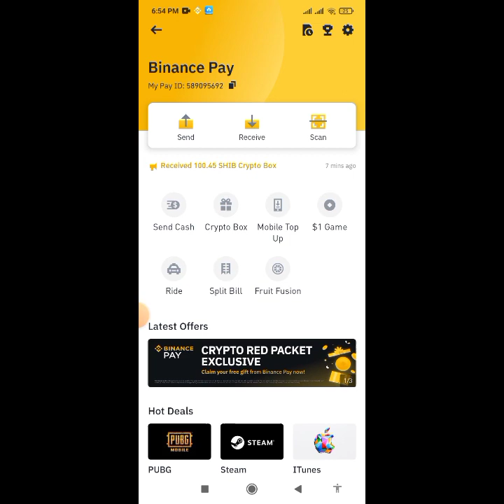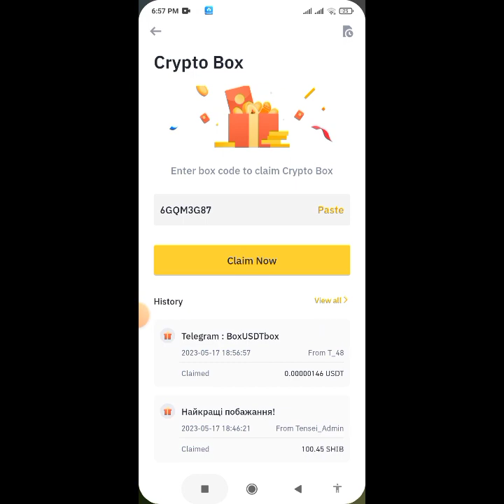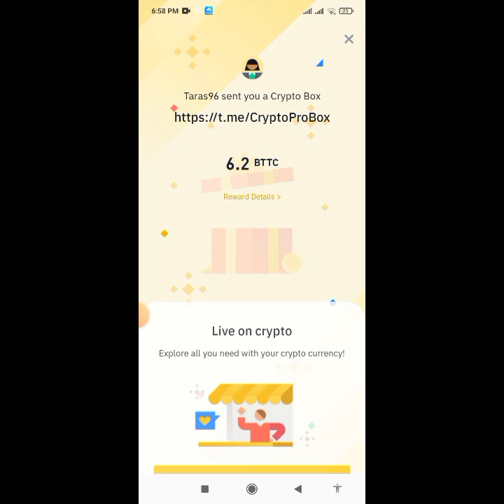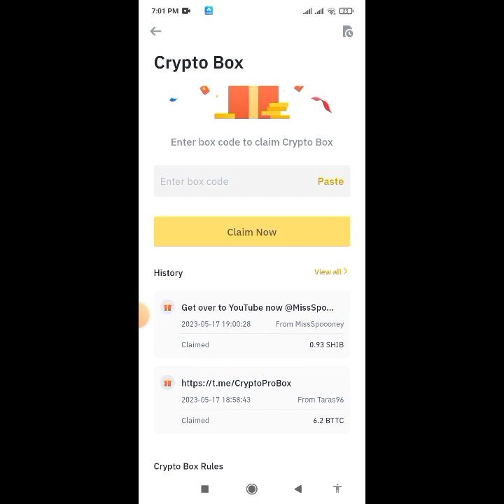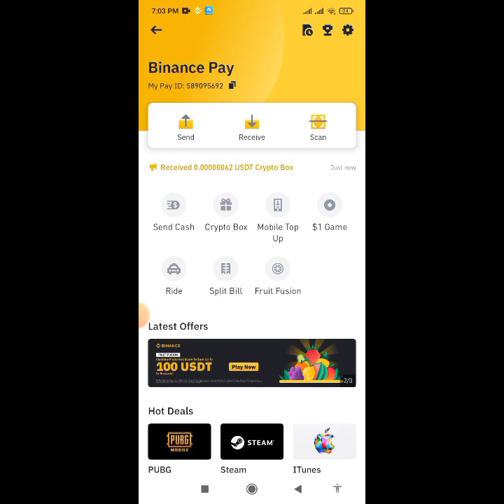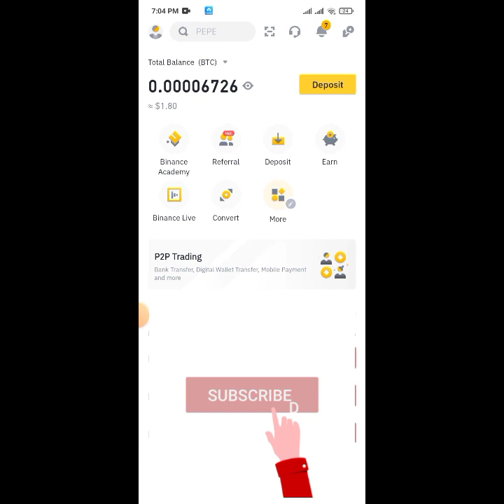These crypto box code Can make you Rich Every second 🎁💰💲💵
❤️Thanks for watching I hope  this video might helped you learn how to earn from home playing games if yes then please let me know through your  comments and don't forget to like and subscribe @playandearn YouTube channel